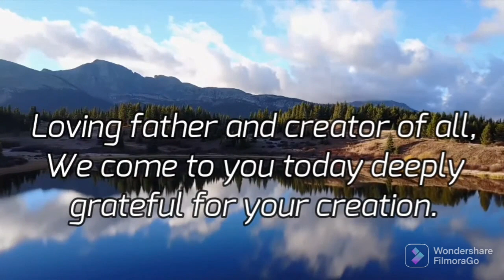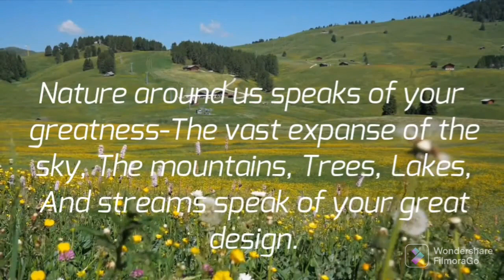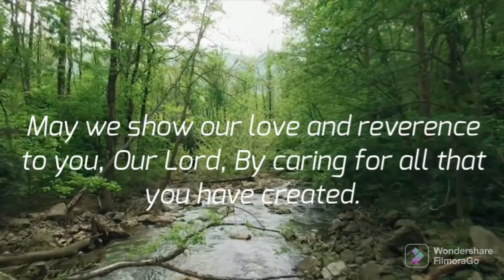God's timing is perfect